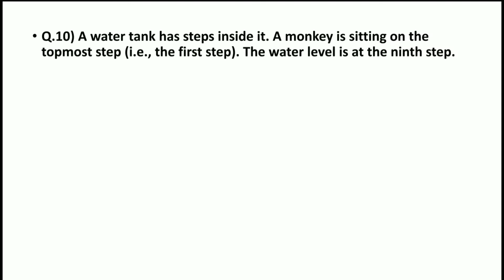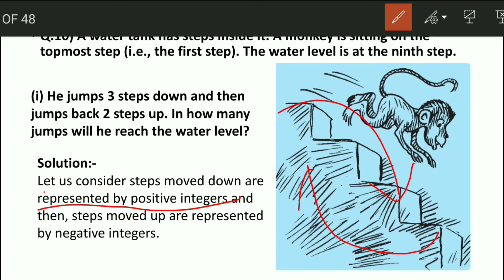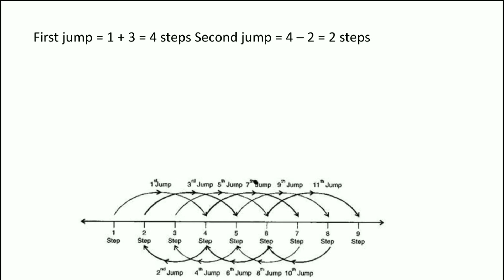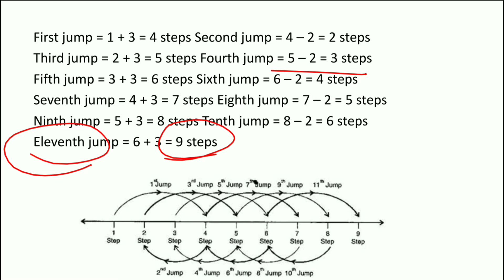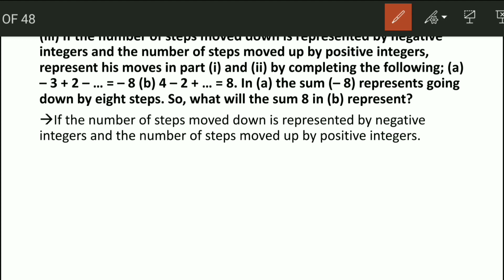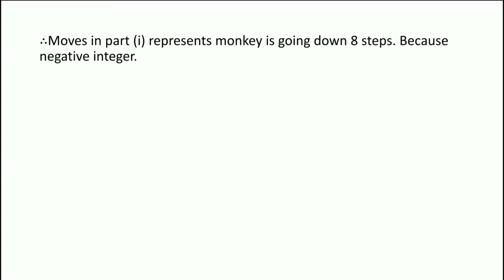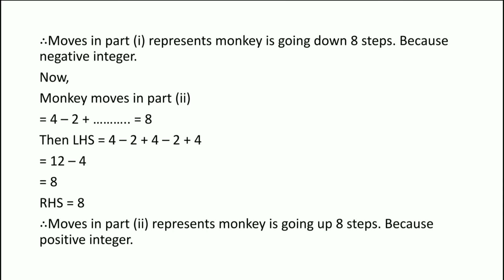CLASS 7 MATHS |Chap-1:INTEGERS |PART-9| Ex-1.1 Q.10| NCERT, CBSE, ICSE, COMPETATIVE EXAM| by Dipak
CLASS 7 MATHS |Chap-1:INTEGERS |PART-9| Ex-1.1 Q.10| NCERT, CBSE, ICSE, COMPETATIVE EXAM| by Dipak Yadav

Hii
Here you will get maths and science videos of std.6 to 10th and 11-12th science Stream

Our other video's:

If any suggestions pls feel free to tell

Std 8 SCIENCE NCERT chapter-1
Click in the given below link